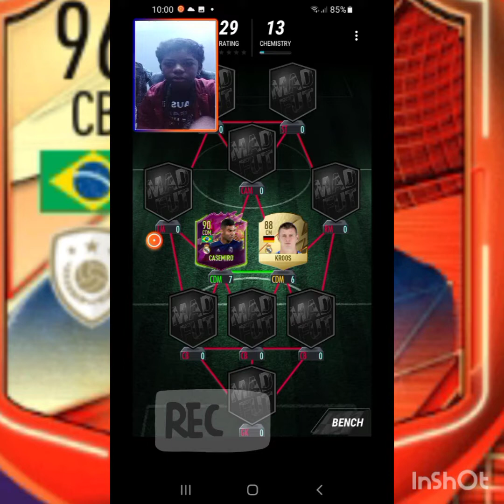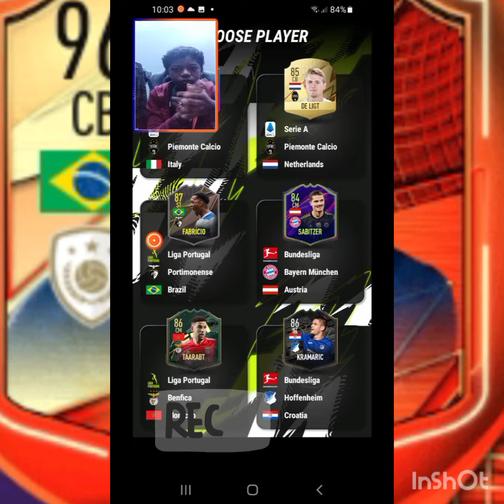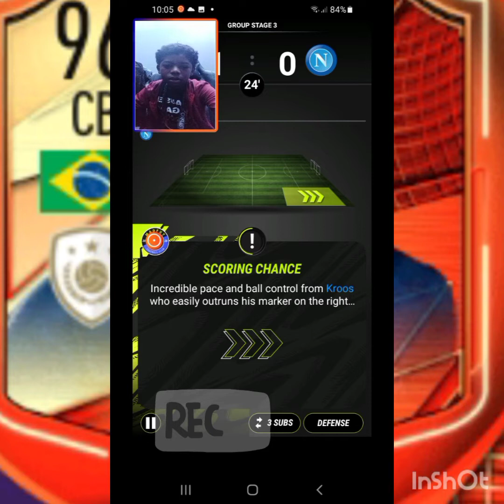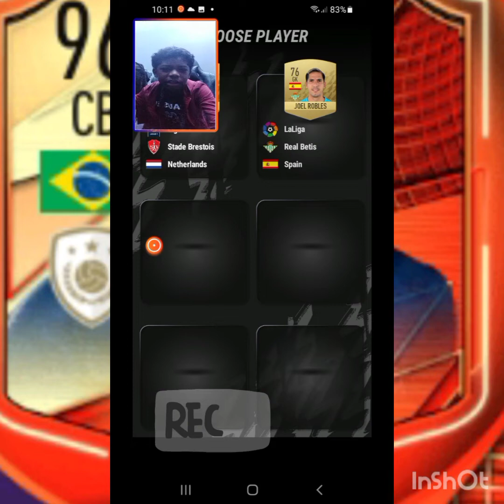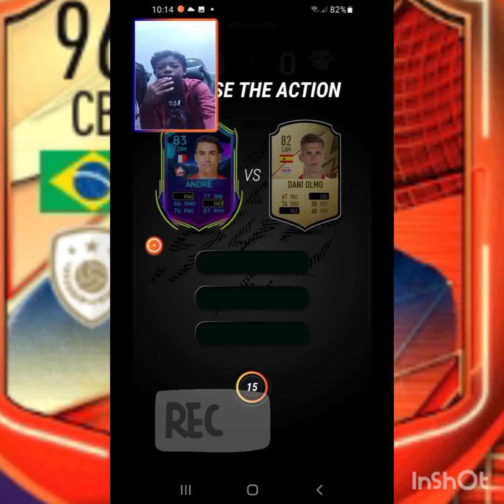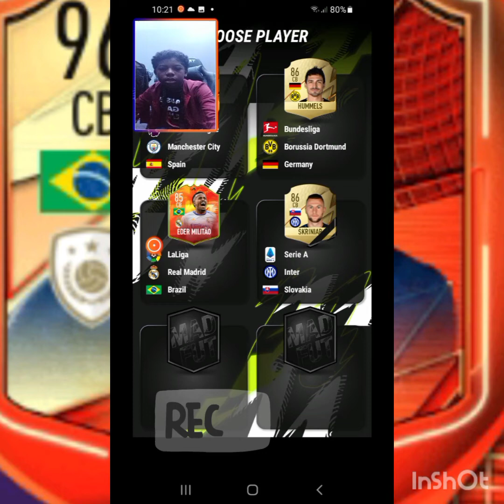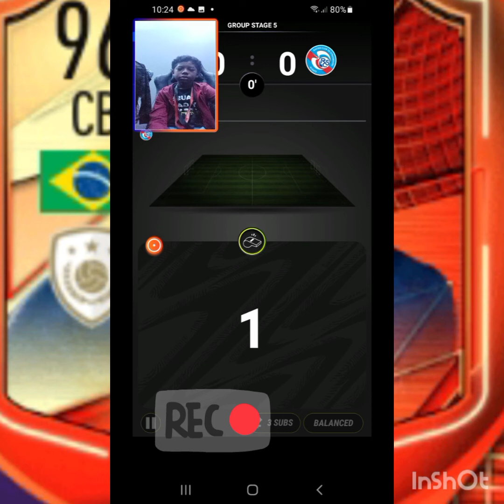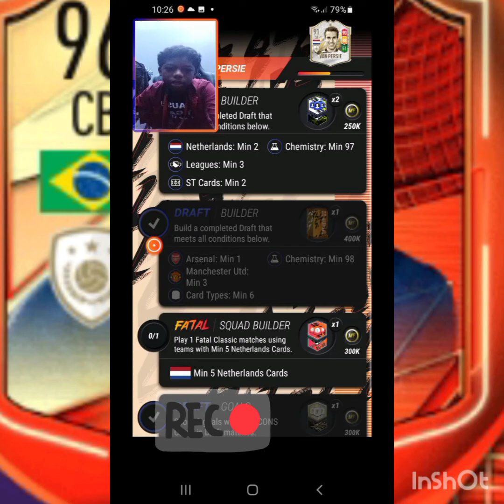I BUIED THREE DRAFTS WITH THREE DIFFRENT LEAUGES .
DOWNLOAD MADFUT22 NOW !